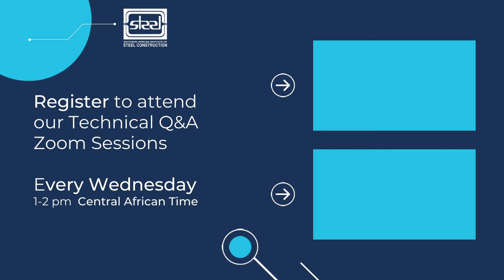Weld Laminations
The Southern African Institute of Steel Construction (SAISC) holds free Technical Q&A Sessions via Zoom ever Wednesday between 1 and 2pm Central African Time.  Participation is free of charge - but registration is required.

During this Q&A Session for Engineers,  Amanuel Gebremeskel, Technical Director at SAISC addresses key issues regarding lamellar tearing/ laminations.

He discusses
- Why lamellar tearing occurs
- Kinds of connections that are prone to lamellar tearing
- How engineers can take preventative steps to prevent lamellar tearing in their structures.

To purchase a copy of the Southern African Steel Construction Handbook,